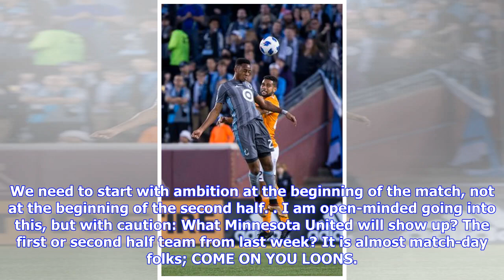Breaking News | Preview: Minnesota United FC vs Vancouver Whitecaps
The Vancouver Whitecaps come to town tomorrow, and they will meet an injury-battered Loons roster. That roster though, is made of pure grit and the starting XI tomorrow will do everything in their power to end the match with three points. Christian Ramirez is officially declared out, while Abu Danladi remains questionable along with, while Frantz Pangop. Ramirez is a huge loss for the squad while Pangop and Danladi remain the only attacking depth who have been in a Loons Uniform for more than tw...